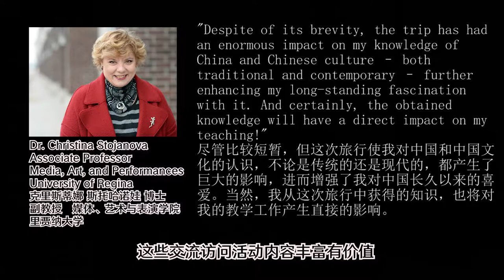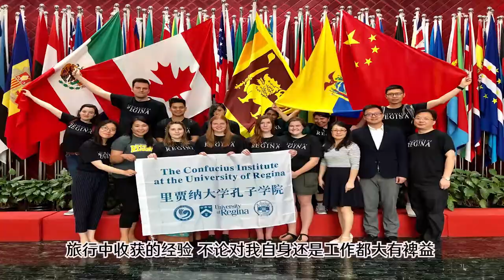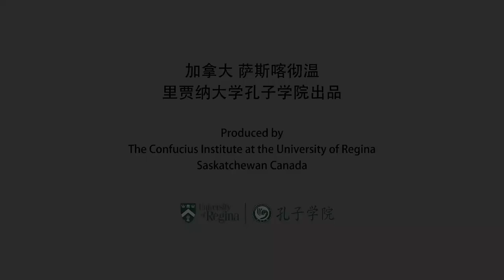The Confucius Institute at the University of Regina